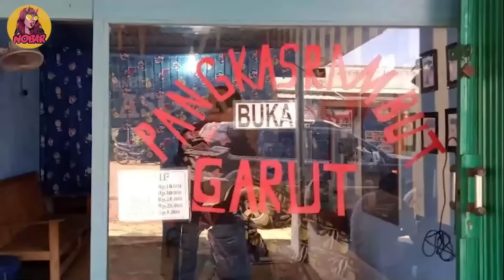Dipenjara Selama 500 Tahun Karena Terlalu Kuat & Berbahaya! alur cerita film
Balas Dendam Kepada Para Dewa Yang Menyiksanya Selama Ratusan Tahun!
Mengisahkan tentang legenda siluman kera bernama Sun Wukong, atau yang biasa kita kenal dengan Sun Gokong. Namun kali ini dia tidak mencari kitab suci ke barat, melainkan menjadi pemberontak di Kerajaan Langit.
Menghabisi Para Dewa Terkuat Sendirian Demi Balas Dendam Atas Kematian Ratusan Temannya Yang Dibunuh Oleh Dewa, Wukong Mengamuk Menuntut Balas.
Lantas, bagaimanakah kelanjutan Perjuangan Sang Iblis Kera Melawan Para Dewa tersebut?
Pembalasan dan Amukan si Raja Kera Sakti Yang Sangat Brutal! alur film The Legend of Wukong: Immortal Demon Slayer Wu Kong
Tidak ada Satupun Yang Mampu Mengalahkannya, Bahkan Dewa Buddha Pun Tak Sanggup Melawannya! Dia Mampu Membantai Semua Lawannya dengan Sangat Mudah!
Buat yang nanya judul film yang sedang tayang ini apa?
Judul Film : Wukong
Tahun Release : 2017
Dibintangi Oleh : Eddie Peng (Sun Wukong)